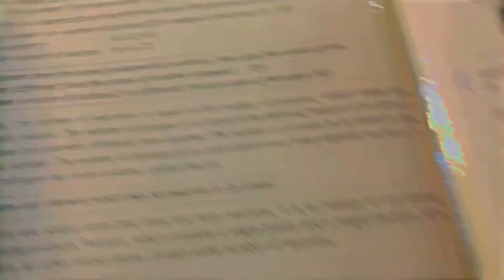Bacha Bohat cutiee Hh Masallah Allah zindagi de Ameen ♥️🥰💕duckybhai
HEY THIS IS FADI Vlog IN MY OFFICIAL CHANNEL 😍

Alhamulliah 🙈

Bacha bohat cutiee Hh ♥️

Chalo shan’t hi

Allah hafiz😍🥰